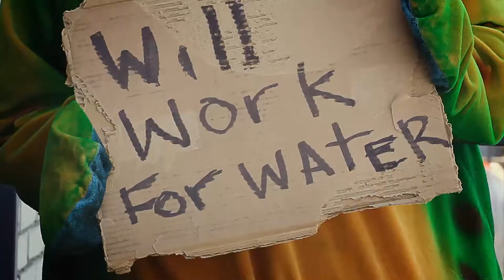Homeless Trout in Denver: Will work for water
Denver Water is currently taking 60 percent of the flows of the Fraser River, a key tributary of the Colorado River--and it plans to take more. In this latest episode, our homeless trout goes to work for a Denver family who respond to his sign, "Will work for water."  Is this any way for a trout to live? Tell Denver Water to restore flows to the Fraser River!